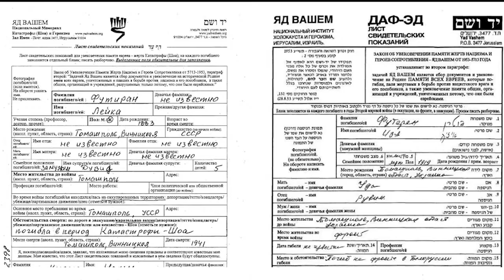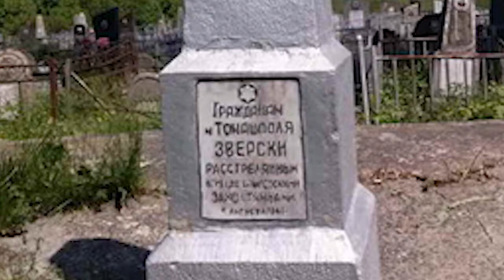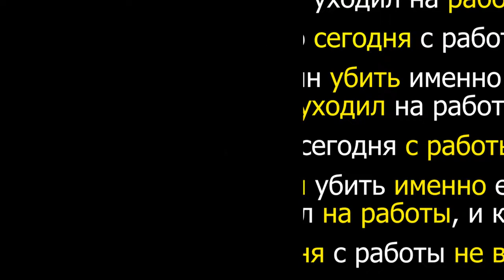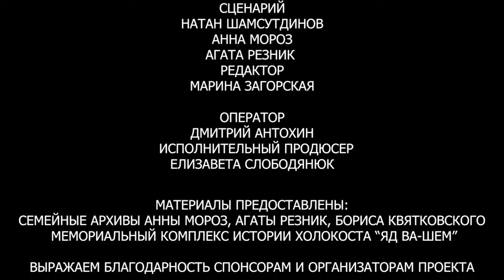И было так...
1 место первого  Международного конкурса по фото и видео технологиям 2021 среди учащихся школ ОРТ на тему «Открытое сердце».
фильм «И было так...», автор - Мороз Анна, куратор - Шаулова Татьяна Александровна, Школы ОРТ «Тхия», ГБОУ города Москвы «Школа № 1311», Россия.